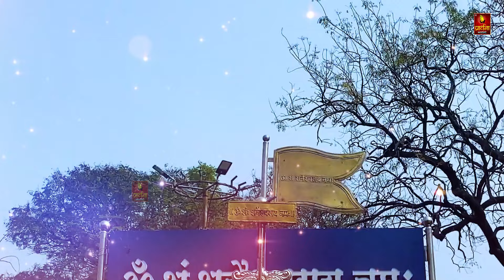शनिदेव मंत्र जाप | Shani Mantra Chanting | Nilanjana Samabhasam | Shree Shani Mahamantra